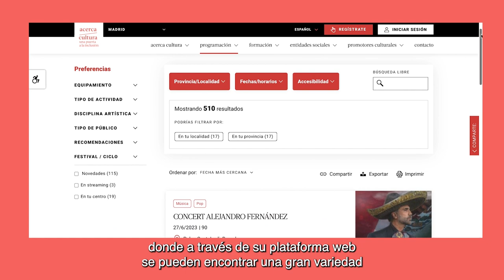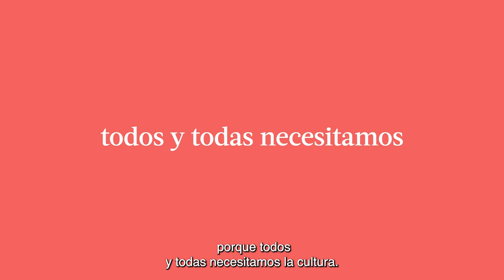¿Qué es Acerca Cultura? Una puerta a la inclusión y a los derechos culturales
Somos una red de programadores culturales que se unen para facilitar el acceso a la cultura a las personas en situación de vulnerabilidad de la mano de las entidades sociales. ¿Trabajáis en un centro social? Registraos en Acerca Cultura y las personas que atendéis en vuestro centro podrán disfrutar de la programación habitual de los principales teatros, museos y festivales.